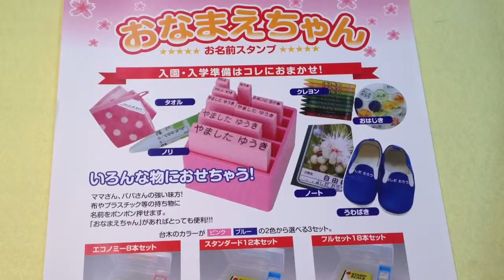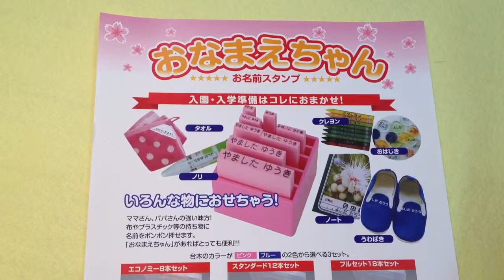福部すなっこ園 入園準備の必需品!!おなまえスタンプは鳥取市の老舗はんこ屋いろは堂へ!!